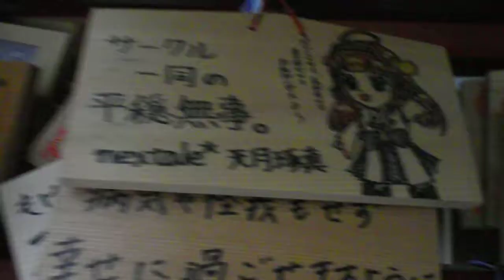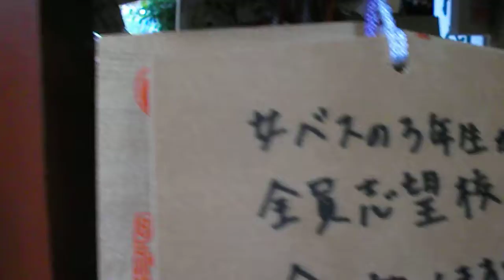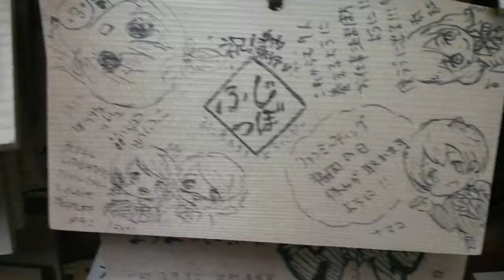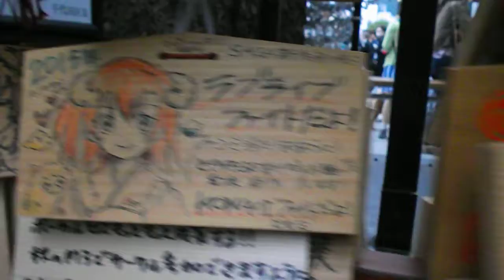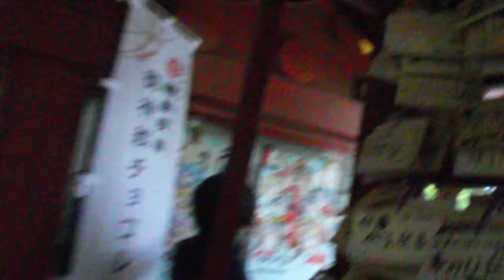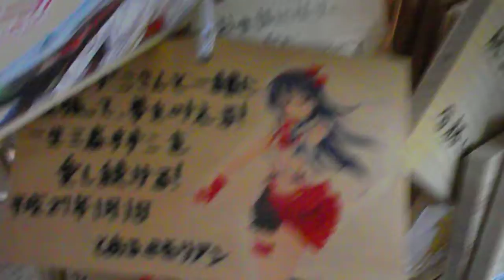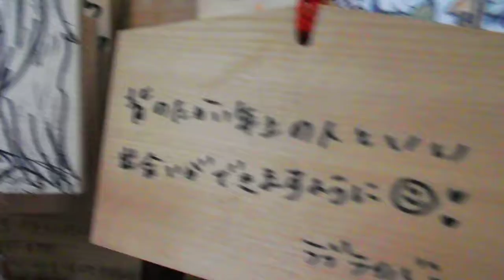DSCF6116神田明神でイラスト絵馬20150509